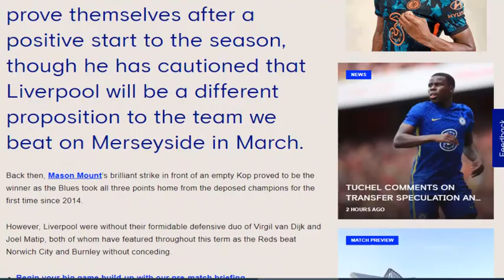تصريح توماس توخيل قبل مباراة ليفربول+تحليل وضعية حكيم زياش هل سيلعب كاساسي Hakim Ziyech VS Liverpool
حكيم_زياش​​​​​​​​​​​ اليوم
حكيم زياش اليوم
حكيم زياش
Hakim Ziyech
Chelsea
ليفربول
Liverpool